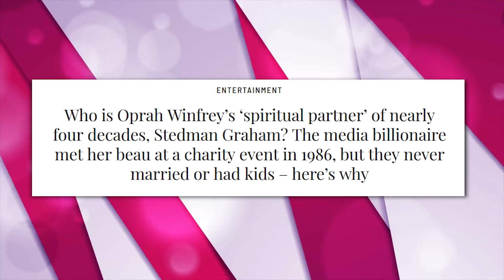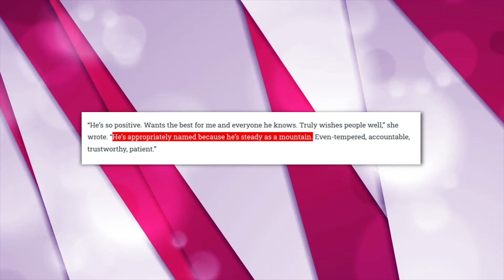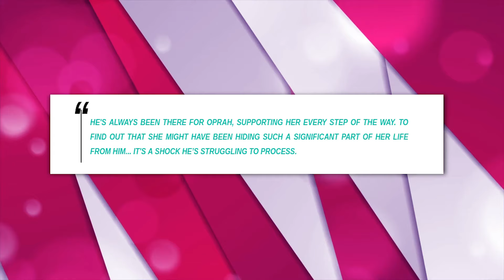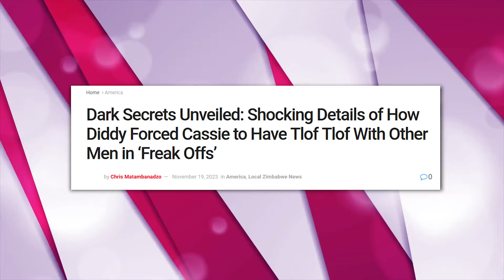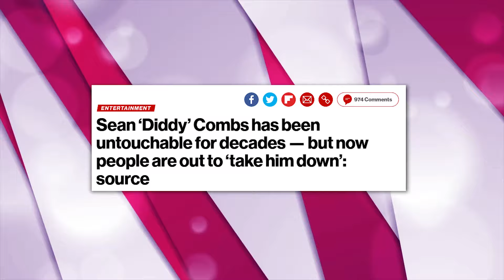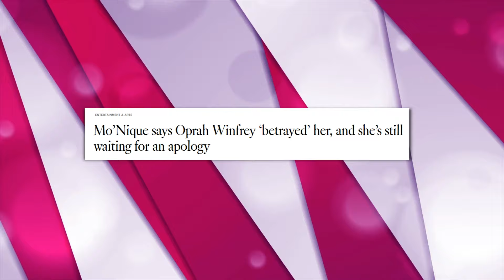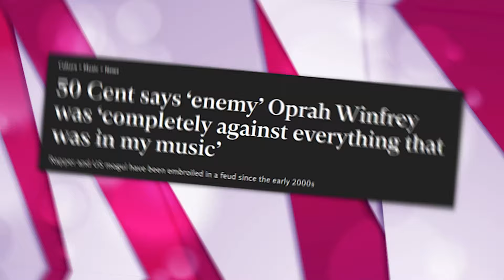Stedman Graham EXPOSES Cutting Ties With Oprah After Diddy CRIMES REVEALED!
Oprah Winfrey, the queen of talk shows and media mogul, is caught in a whirlwind of rumors about a secret affair with none other than music legend Sean "Diddy" Combs!

1. The videos have no negative impact on the original works.
3. The videos are transformative in nature.
4. We use only the audio component and tiny pieces of video footage, only if it's necessary.